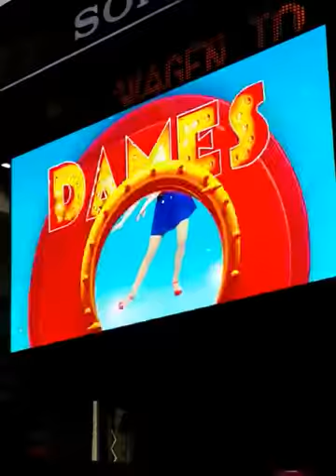Dames At Sea Video Billboard in Times Square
Exciting to walk into Times Square and see the Dames at Sea Billboard